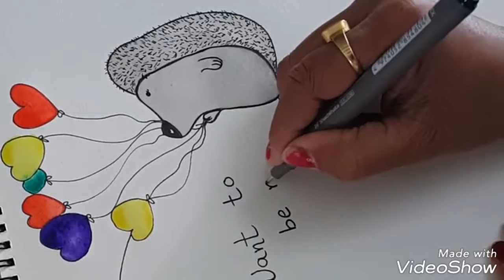Watercolor illustration little Hedgehog | kids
This time we are going to make children illustration with watercolor techniques step by step tutorials
Cute Little Hedgehog is looking for some friends ...lets make friendship with this little cutey .
Materials used
color- Watercolor Gouache watercolor pad
Color- Faber-castell  watercolor

My online store /portfolio  link given below